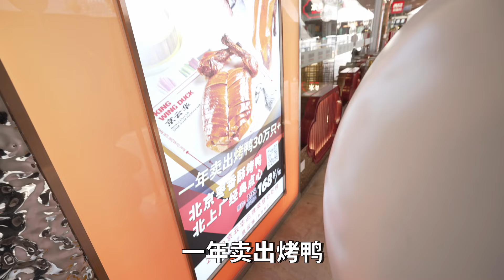北京人去上海吃北京菜？这不撞枪口上了嘛！【井盖】ENG SUB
作为北京人，在上海吃被网友认可的“北京菜”是什么感觉？！就像你来北京，看到“老上海家常菜”“杭州小笼包”“河南烩面”，这些家乡的影子来到其他城市后，大家抱着“正宗”心态去吃，而它是不是正宗只有你才知道，这感觉太奇妙了！就像考试压到了最后一道大题一样爽！开了天眼了！今天咱们就去尝尝这家在上海口碑热门的北京菜味道怎么样！井盖小分队，Let’s go！——京云华